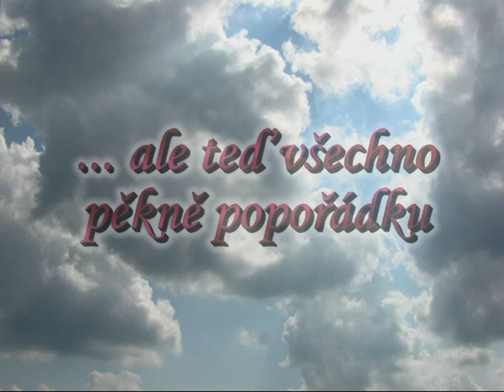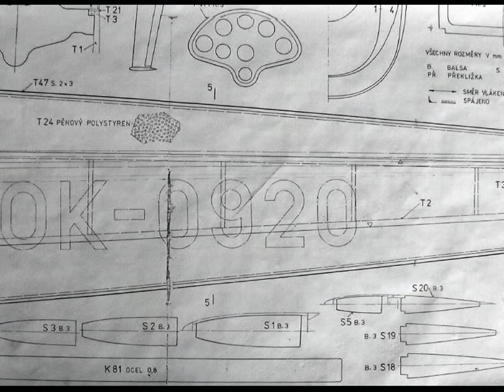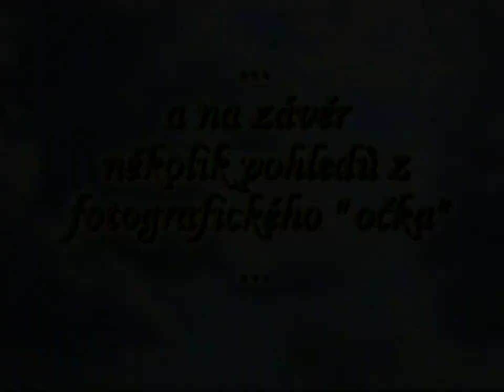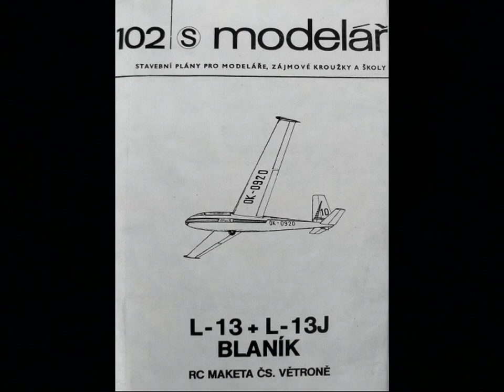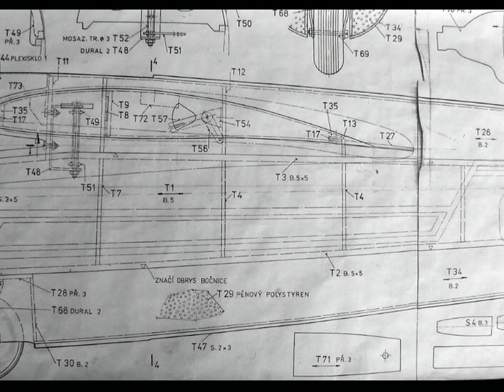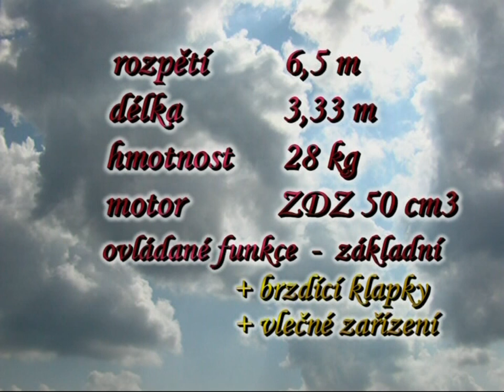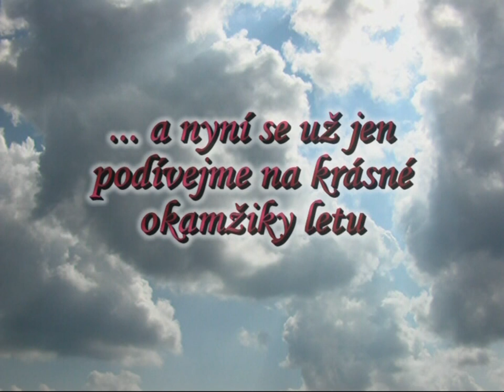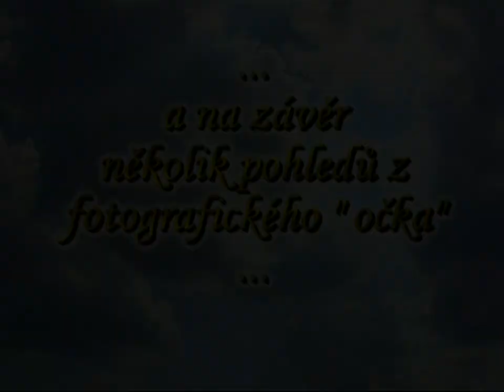Blanik2005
Zálet Blaníka L13-J Tondy Dodka v roce 2005 na letišti v Lupenici